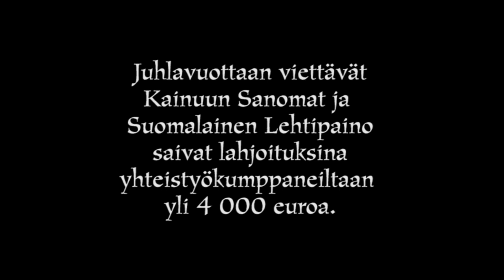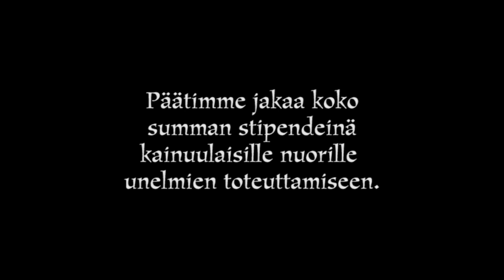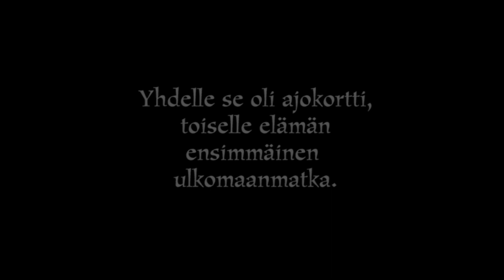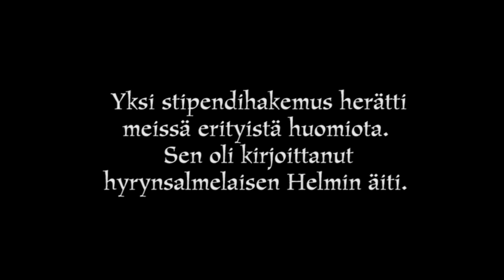Stipendejä nuorille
Kainuun Sanomat ja Suomalainen Lehtipaino saivat yhteistyökumppaneiltaan lahjoituksena yli 4 000 euroa 100-vuotisjuhlilla helmikuussa. Jaoimme ne syksyllä stipendeinä kainuulaisille nuorille.